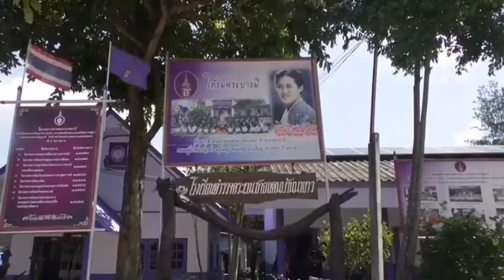พร้อมรับเสด็จแบบ Online ที่ อ.สนามชัยเขต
ฉะเชิงเทราพร้อมรับเสด็จฯติดตามการดำเนินงานแบบออนไลน์ที่อำเภอสนามชัยเขต

วันที่12 พ.ค.64 ที่โรงเรียนตำรวจตระเวนชายแดนบ้านนายาว อำเภอสนามชัยเขต จังหวัดฉะเชิงเทรา  นายไมตรี ไตรติลานันท์ ผวจ.ฉะเชิงเทรา มอบหมายให้ นายพูลทรัพย์ สมบูรณ์ปัญญา รองผู้ว่าราชการจังหวัดฉะเชิงเทรา พร้อมด้วยหัวหน้าส่วนราชการและผู้เกี่ยวข้อง ลงพื้นที่ตรวจติดตาม

และประชุมเตรียมความพร้อมรับเสด็จสมเด็จพระกนิษฐาธิราชเจ้า กรมสมเด็จพระเทพรัตนราชสุดาฯ สยามบรมราชกุมารี  โดยมีกำหนดเสด็จพระราชดำเนิน ติดตามการดำเนินงานโครงการตามพระราชดำริในโรงเรียนตำรวจตระเวนชายแดน พื้นที่จังหวัดฉะเชิงเทรา โดยเสด็จทอดพระเนตรการดำเนินงานผ่านสื่อออนไลน์ วันศุกร์ที่ 14 พฤษภาคม 2564 ณ โรงเรียนตำรวจตระเวนชายแดนบ้านนายาว  และโรงเรียนมัธยมพระราชทานนายาว อำเภอสนามชัยเขต จังหวัดฉะเชิงเทรา